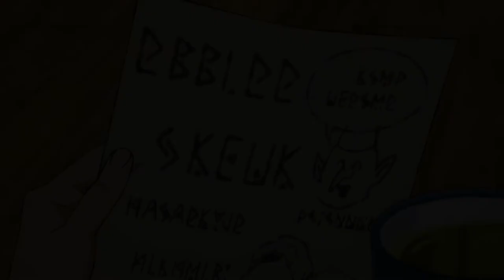MASHLE MAGIC AND MUSCLES - Teaser Trailer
PLOT:
This is a world of magic.
This is a world in which magic is casually used by everyone.
In a deep, dark forest in this world of magic, there is a boy who is singlemindedly working out.
His name is Mash Burnedead, and he has a secret. He can’t use magic.

All he wanted was to live a quiet life with his family,
but people suddenly start trying to kill him one day
and he somehow finds himself enrolled in Magic School.
There, he sets his sights on becoming a “Divine Visionary,” the elite of the elite.
Will his ripped muscles work against the best and brightest of the wizarding world?

The curtain rises on this off-kilter magical fantasy in which
the power of being jacked crushes any spell!

CAST:
Mash Burnedead: Chiaki Kobayashi
Finn Ames: Reiji Kawashima
Lance Crown: Kaito Ishikawa
Dot Barrett: Takuya Eguchi
Lemon Irvine: Reina Ueda
Narration: Hiroaki Hirata

©Hajime Komoto/SHUEISHA, MASHLE Committee